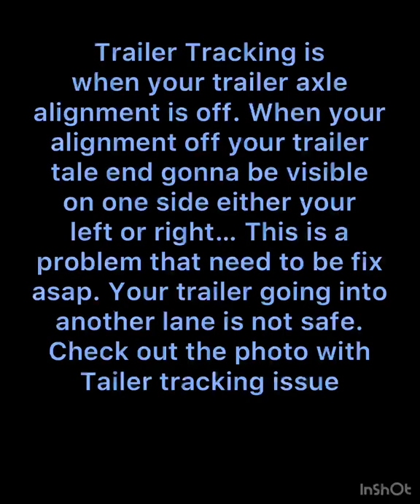What to look for when your trailer alignment off.. Trailer tracking